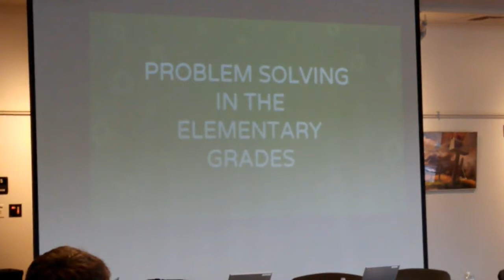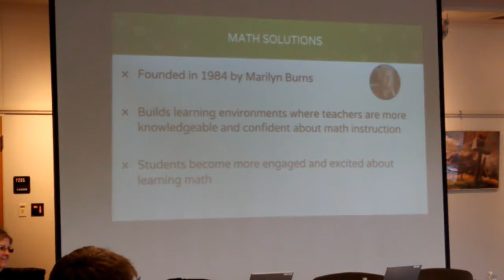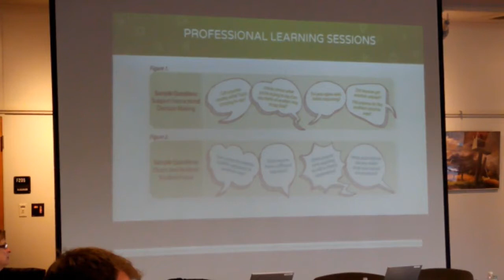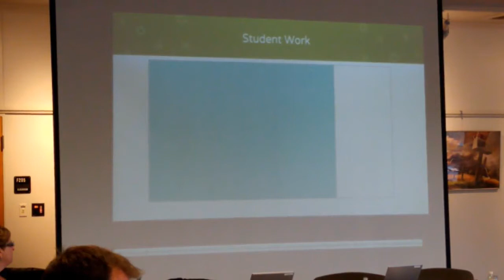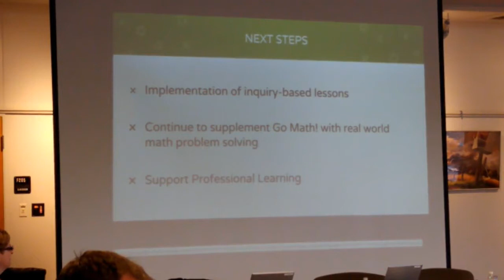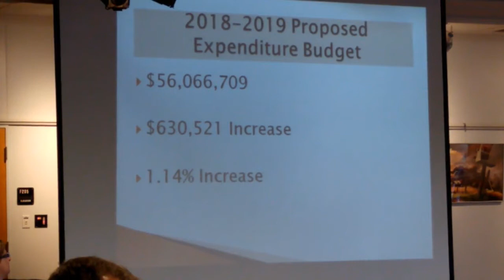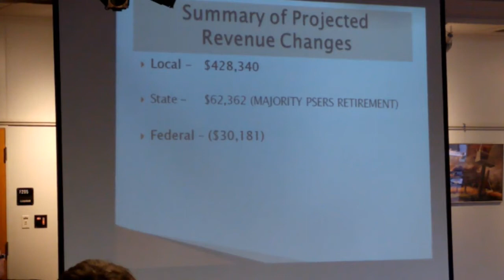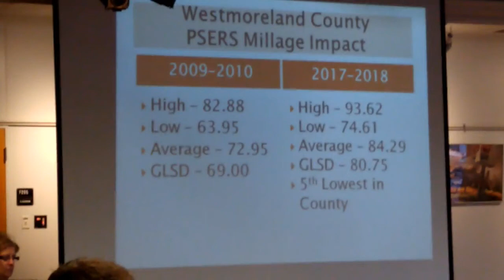School Board COTW, June 2018, Latrobe PA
Committee of the Whole Meeting, Board of Education, Greater Latrobe School District, June 11, 2018. Read full coverage of the School Board's meetings in the Latrobe Bulletin